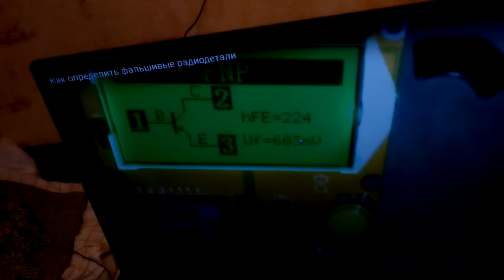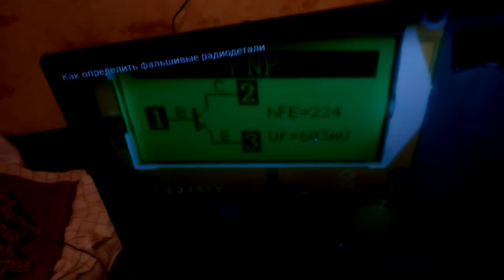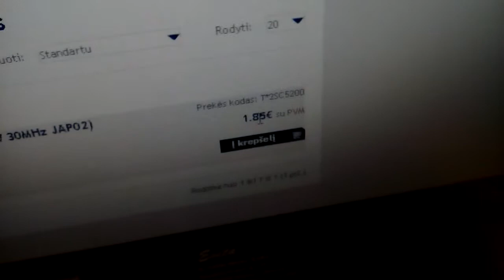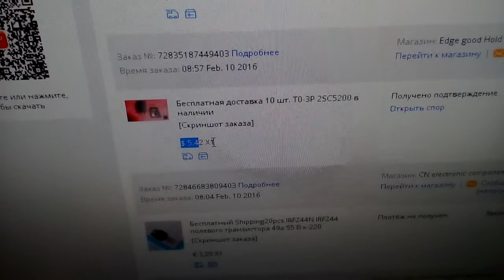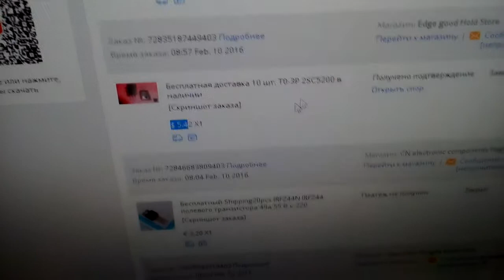О подделаных транзисторах немного